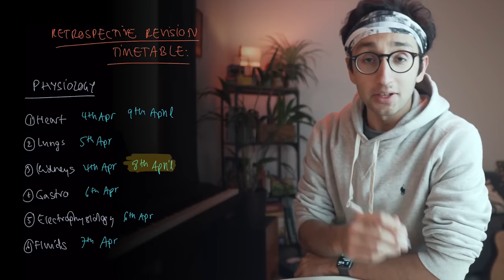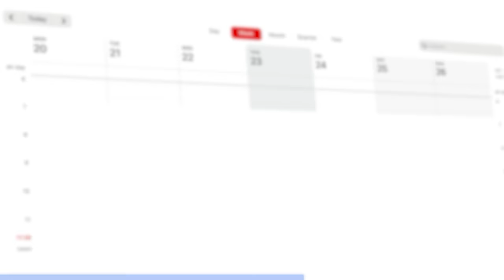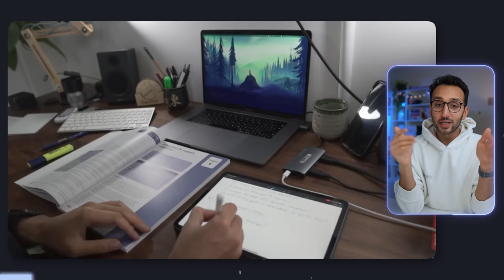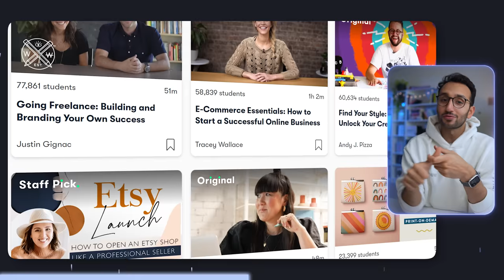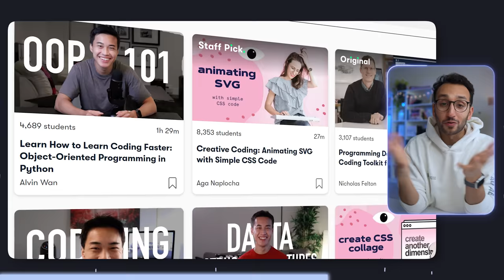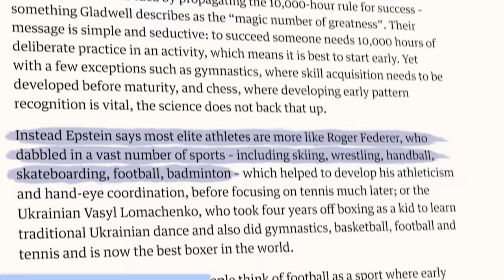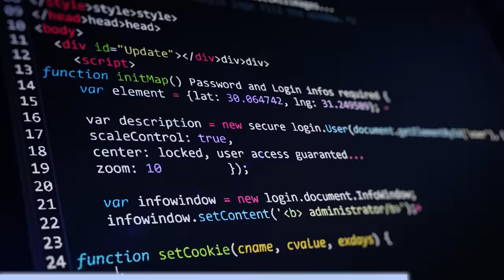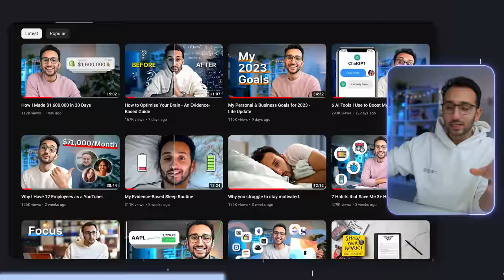If I Was a Student Again, I'd Do This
📚 Pre-order my book to get an exclusive ticket to The Feel-Good Productivity Annual Planning Workshop in January 2024!

Student life was hard, and it's hard to get right first time. So if I had my time agian, I think I'd do things a little differently. So in this video I go through the 8 things I'd be thinking about if I could go back and do it all again. Enjoy x

🎙 Check out my weekly podcast, Deep Dive where I interview entrepreneurs, creators and other inspiring people

⌚️Timestamps:
0:00 Intro
0:44 Strategy 1
2:23 Strategy 2
3:30 Strategy 3
6:23 Strategy 4
7:54 Strategy 5
9:11 Strategy 6
10:52 Strategy 7
11:43 Strategy 8